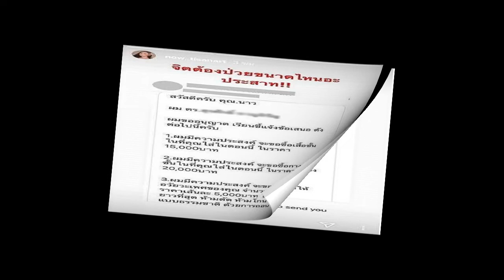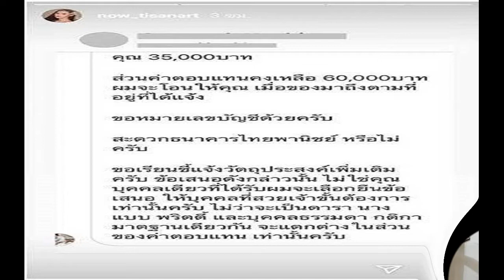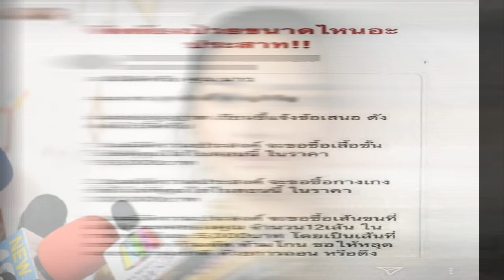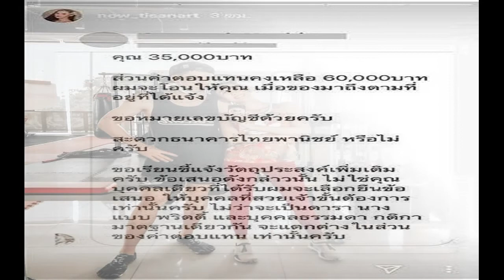นาว ทิสานาฏสุดงง เจอข้อความป่วนจิต ไดเรกต์มาขอซื้อต่อชุดชั้นในพร้อมขน